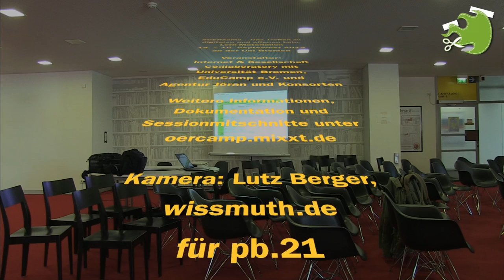Interview mit Anja C Wagner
Interview von Jöran Muuß-Merholz mit Anja C. Wagner am Rande des OERCamps in Bremen, produziert für

Die Barcamp-Session von Anja C. Wagner stand unter Motto "free / p2p / DIY Education -- ein Überblick für Einsteiger", und es ging darum, OER bildungspolitisch besser einordnen zu können, die dahinter liegenden (Geschäfts-)Interessen zu identifizieren und Potenziale aufzuzeigen, wie man auch jenseits des Klassen- oder Seminarraumes von diesen Entwicklungen persönlich profitieren kann. In unserem Interview erweitert sie die (oft auf einen schul- und hochschulspezifischen Fokus konzentrierte) OER-Diskussion unter anderem um Fragen des selbstgesteuerten Lernens.